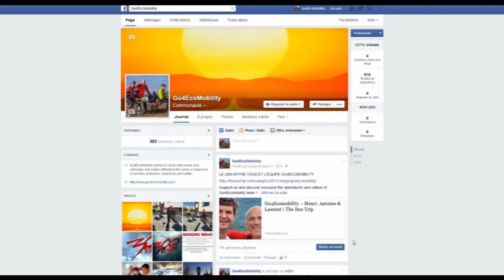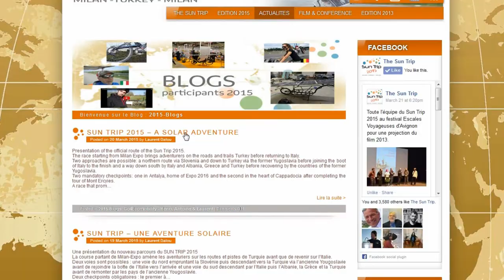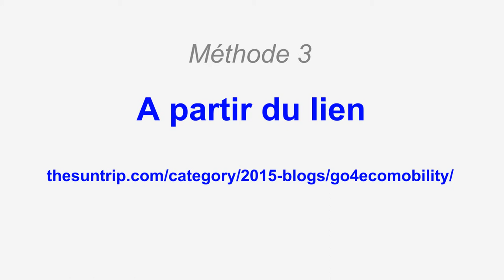MANUEL DU SUPPORTER DE L'EQUIPE GO4ECOMOBILITY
Présentation illustrée des différentes méthodes disponibles pour procéder au vote de soutien de l'équipe Go4EcoMobility lors du SUN TRIP 2015.
Un prix du Public est attribué au concurrent emportant le vote du meilleur blogueur.
Il est décerné après comptabilisation du nombre de clics suite aux parutions des concurrents sur leurs blogs...
L'équipe Go4EcoMobility vous invite à la supporter et à l'aider à remporter ce prix !